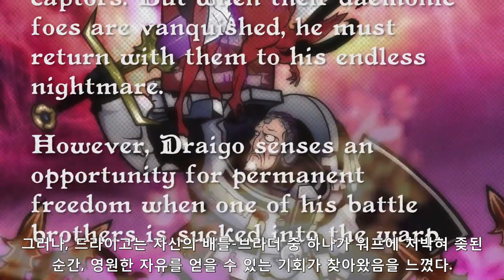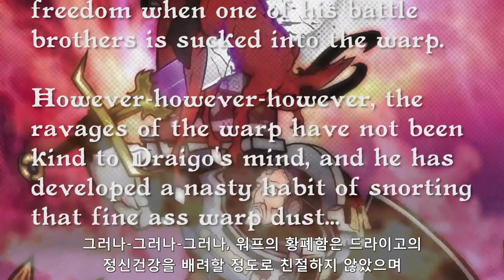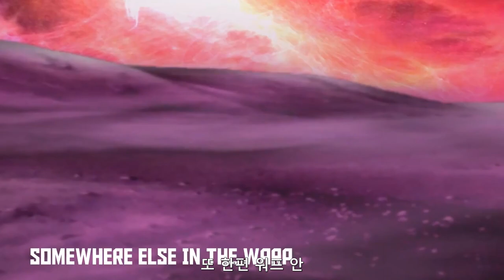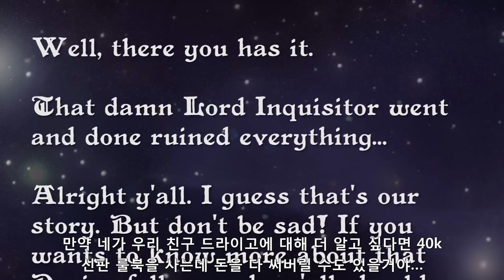드라이고의 시련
원본은 The Trials of Draigo 입니다. 한글 자막 추가했습니다.